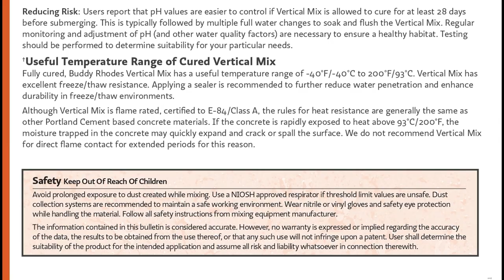Buddy Rhodes Vertical Mix™ : How to Mix and Spray a Cement Carving Mix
Material test by Quikspray®, Inc.

Buddy Rhodes Vertical Mix™ is an easy-to-use carveable cement-based overlay that is easy to mix and apply onto vertical surfaces for creating various textures by carving, sculpting or stamping. This lightweight, zero slump formula is used for creating themed environments, zoos & aquarium displays, decorative panels and public sculpture. With Buddy Rhodes’ extensive line of pigments, the color possibilities are endless.